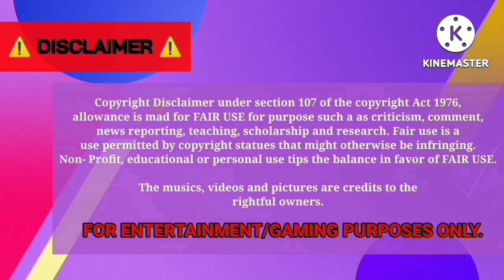GBIBCTv [EP46] - Kpop Idol's Birthday Caravan for WINNER Yoon [BUSSID]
Happy birthday to the leader, main vocalist & maknae of Kpop boy group WINNER, Yoon! 🎉🥳

(Palopo)

Sadewa SHD | Golden Light Gaming's Idols Birthday Carabus X WINNER Yoon